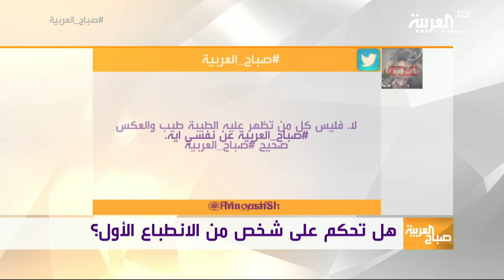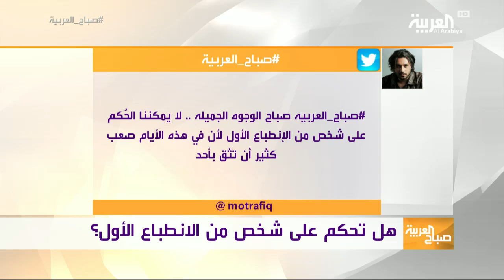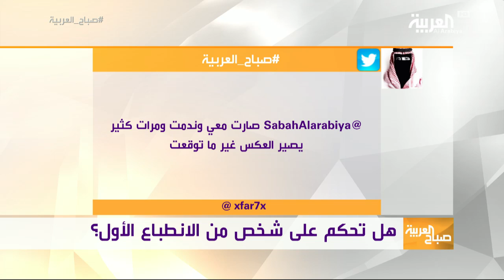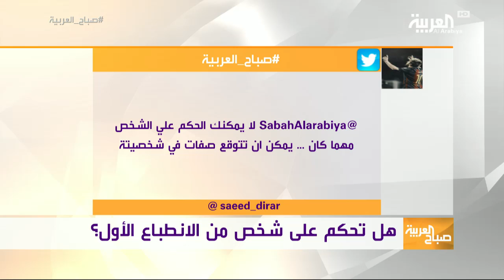صباح العربية: هل يمكن الحكم على الأشخاص من الانطباع الأول؟